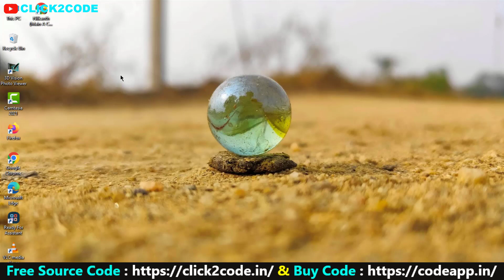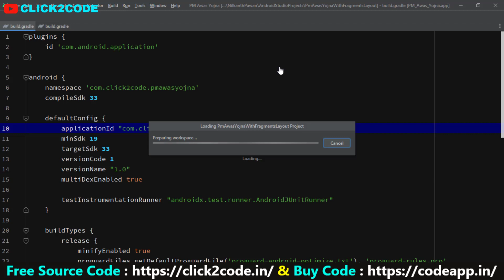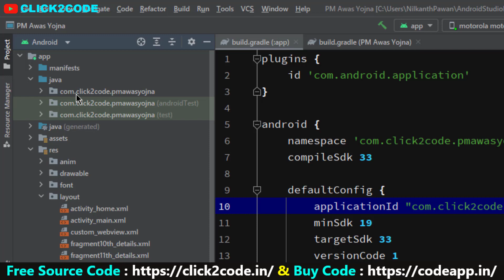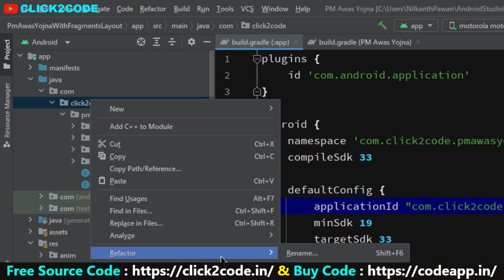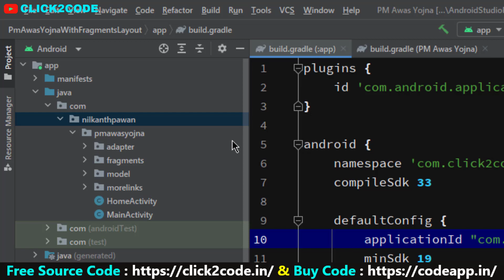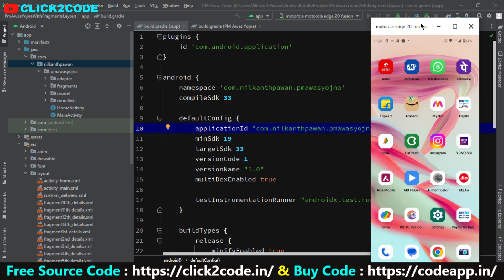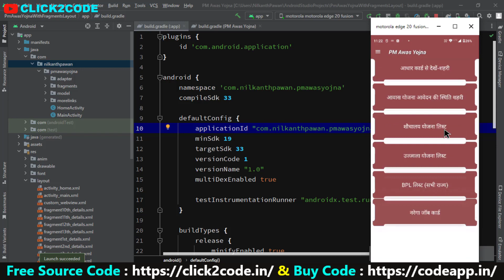How to change or replace package name in android studio | Change Package name in old project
About this video:
In this video, we are going to learn how to change package name or replace package name with existing project else new project with source code and we will learn step by step. So if you have to create such an application then definitely watch this tutorial.